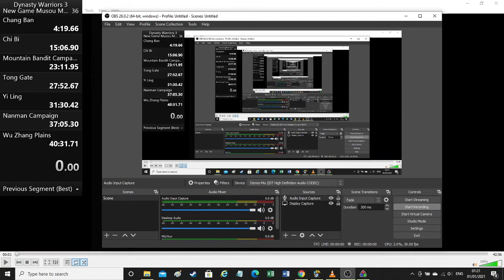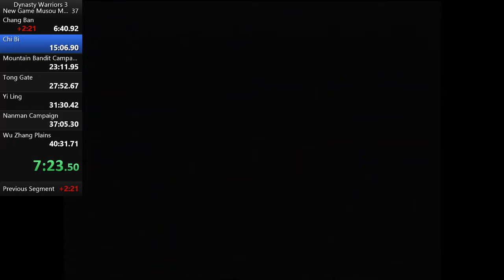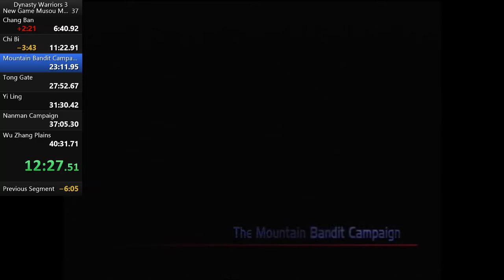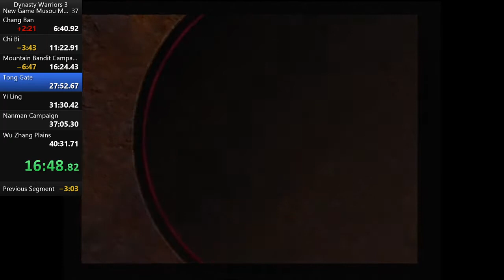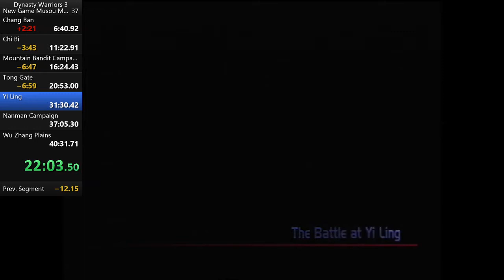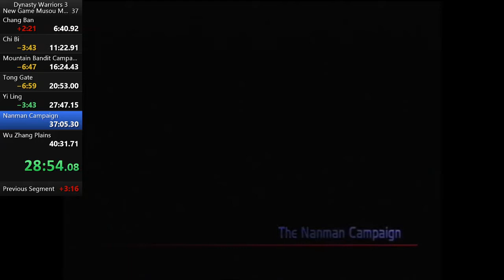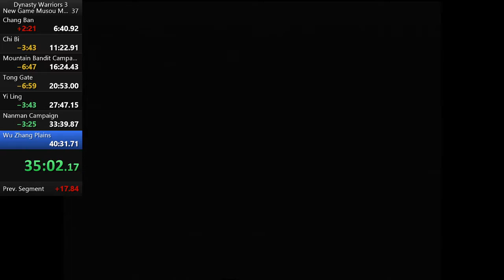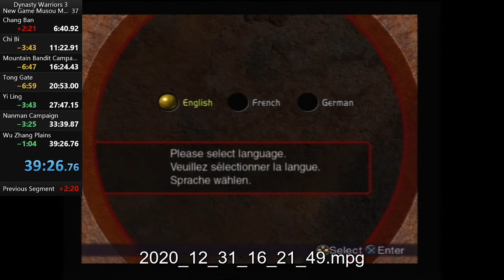Dynasty Warriors 3 Speedrun - New Game Musou Mode 30:17 IGT (Ma Chao) [WR]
Note for Mods: this is a new game file for DW3 but I used a DW2 save file to unlock Ma Chao. Fully understand if you decide not to verify this run on the boards. AJH.

This was a survival run. A few hours before this I got smashed by Meng Huo's Musou on stage 6.

All splits compare to previous record with Zhou Yu.

Shu Generals are bad for speedruns because of Chang Ban being over 5 mins and Wu Zhang Crossbow Armageddon. Do not let this time fool you. Shu is generally bad for speedruns.

How did you unlock Ma Chao on a New Game run?
If you have a Dynasty Warriors 2 save file on a memory card, then when you insert DW3 disc you will have an additional 2 characters for each faction including Ma Chao. You don't have to have unlocked anything in DW2, just by having a save file from that game you get additional characters.

DW2 save file unlocks:
Ma Chao, Wei Yan
Lu Xun, Da Qiao
Xu Zhu, Zhen Ji

RTA: 39:26.760

Stage Times and Notes
Chang Ban 5.53.50: The curse of the Shu speedrunner, the 5 minute wait for Cao Cao.

Chi Bi 3.26.82: Cao Ren drops a weapon but the likelihood of it being good is very low.

Mountain Bandit 3.48.88: No decent drops. HP+6, thanks a bunch (actually, this was ESSENTIAL later on).

Tong Gate 3.10.20: this was horrendous. Too many crossbows survived my attempt to disrupt them. There's a rare chance for a 2nd weapon drop from the crate.

Yi Ling 5.20.30: the crossbow snipers were strong on this one. Weird fight on the boat for a change. Got 2nd weapon twice from the Xu Sheng and Jiang Qin drops.

Nanman 4.28.62: Meng Huo was not my friend, got a musou and a health recharge in.

Wu Zhang 4.08.64: This stage remains the graveyard of Shu Speedruns on new game. Somehow I survived the crossbow sniper fire. If Sima Yi had used his Musou even once, it would have been game over.

Slim PAL PS2
Dualshock2 controller
EZcap 2.0 usb capture card